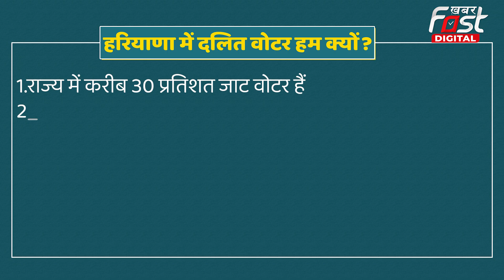Haryana Politics: हरियाणा में दलित मतदाता किसका देंगे साथ? Congress-BJP में छिड़ी जंग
हरियाणा में विधानसभा चुनावों में जीत हासिल करने के लिए सभी राजनीतिक दलों ने अपनी चुनावी बिसात बिछानी शुरू कर दी है। लेकिन इस वक्त हरियाणा की राजनीति में जो गठबंधनो का दौर चल रहा है उससे ये साफ है की कांग्रेस-बीजेपी, इनेलो और जजपा समेत सभी दल इस बार राज्य के दलित वोटरों को अपने पाले में खिसकाने की जुग्गत में है। लेकिन यहां सवाल तो ये  उठता है की हरियाणा में दलित वोटर इतने अहम क्यों माने जाते है।